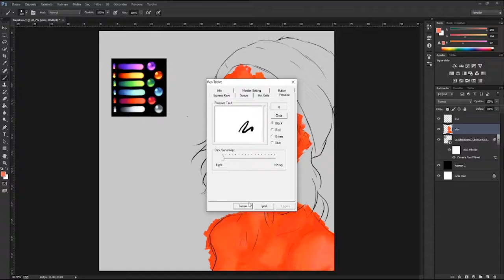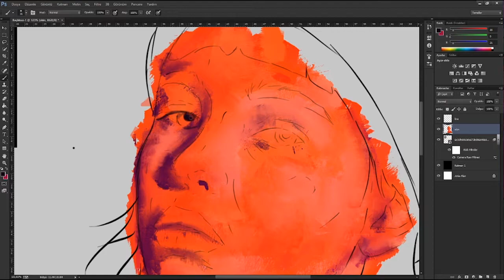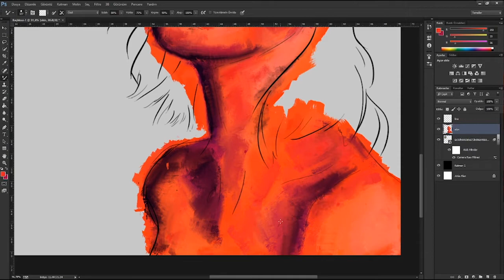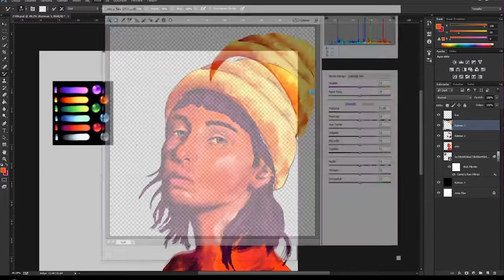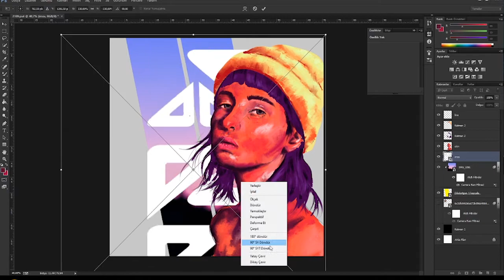Spotlight Red | Digital Painting | PS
Photoshop, Illustrator ve Corel Draw kullanarak Twitch platformu üzerinden canlı yayında yapılan timelapse yayın videosudur.